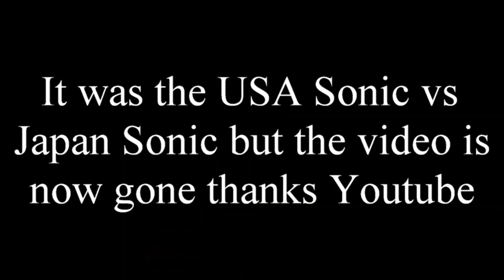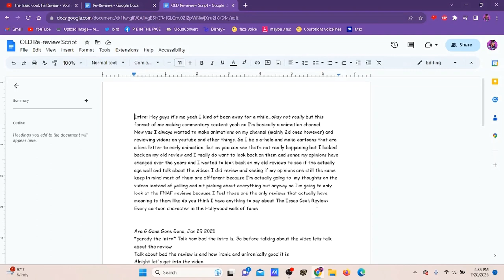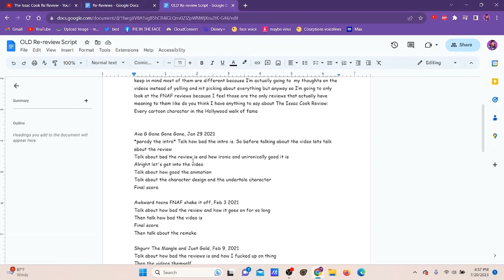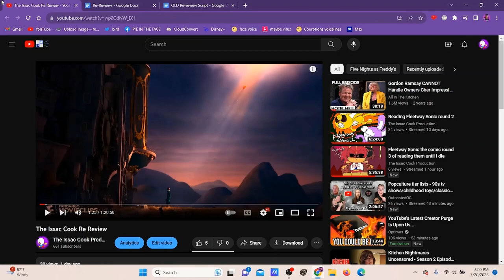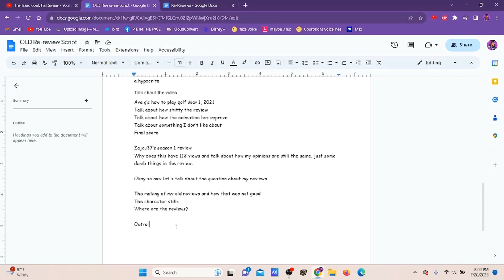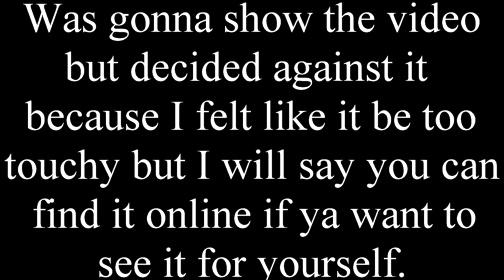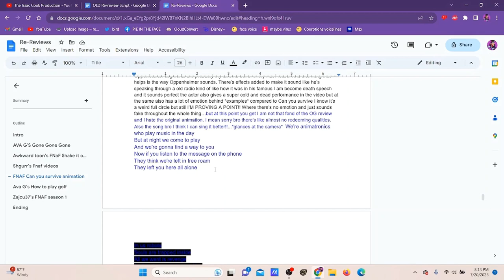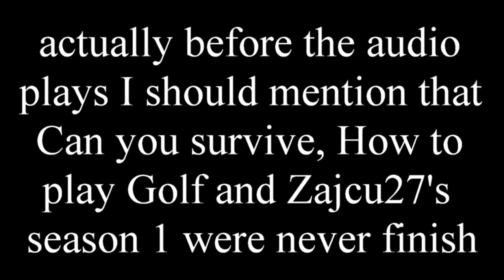Cooker's Behind the Scenes Re Review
Yes here's some behind the scene stuff, scarp content and eve the OG audio from the originally plan review also I do talk about something dark so you want skip it here 16:24 but anywho I hope you enjoy some behind the scenes content from my magum opus!!